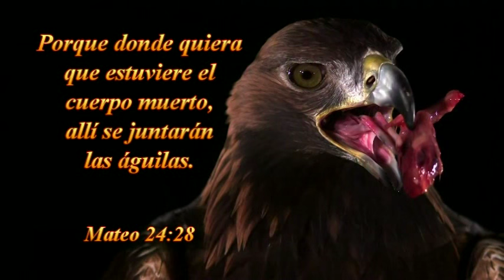2016 0122v Hno Francisco Guevara